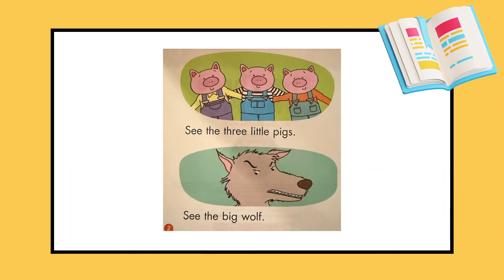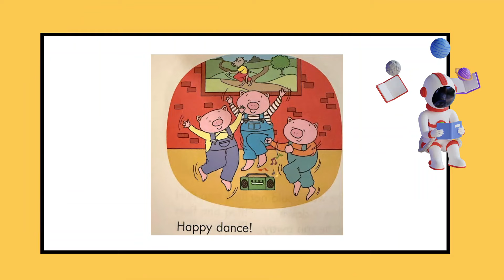Basic English Reading D L19: The Three Little Pigs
Lesson Material: First Little Readers D
"The Three Little Pigs" by Liza Charlesworth
學習目標: Objectives
1. See the…
2. S. made a…
*不規則過去式動詞：made, blew, ran………